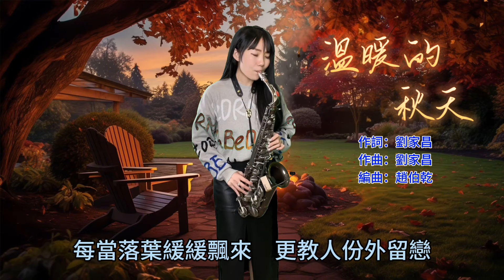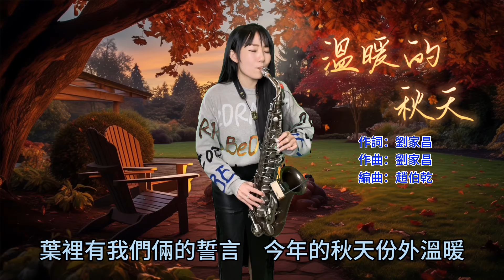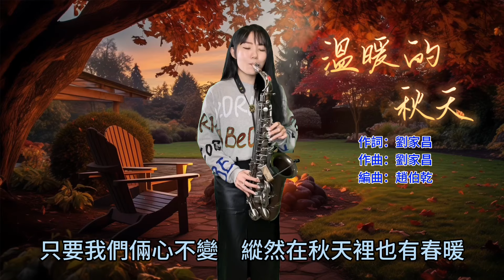溫暖的秋天（Ab key)-SaxRuby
非常感謝趙伯乾老師推薦，劉家昌老師授權
可以讓Ruby用薩克斯風來演奏一系列好聽的歌曲和大家分享
這些歌曲都是劉家昌老師的作品
由趙伯乾老師改編的伴奏
希望大家喜歡薩克斯風的版本😊

9/23全球上市發行啦👏👏👏👏

 9/23 グローバルリスティング👏👏👏👏

購買方式：
「博客來」

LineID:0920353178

15首經典演歌以三重奏簡譜編寫 ! 隨書附贈示範和伴奏連結 🎵

🌟教授內容：
1.以「流行薩克斯風24小時攻略」教材為主。
2.流行歌曲的情感展現。
3.流行歌曲的即興和改編。
4.如何錄製個人影音。

全省都有喔！
歡迎致電詢問
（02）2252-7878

教材推廣班:
晚上19:00-20:30
週三19:00-20:30

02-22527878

❤️Ruby簡歷❤️

2004  高雄市附屬青年管樂團saxophone

2007  考取高雄市文化局街頭藝人執照

2007  於六合夜市街頭展演

2008  接受中天新聞採訪/接受日本電視台“瀨上剛in臺灣”採訪

2009  於婚禮樂團、外場活動做表演

2010  加入臺灣民謠爵士樂團

2010  固定於高雄黃金愛河咖啡廳演奏

2011  受邀至中視縱藝大哥大節目演出

2011  豬哥亮萬秀之王2巡迴演唱會孔鏘超級樂團薩克斯風手

2011  鄭進一請您的家後來聽家後演唱會孔鏘超級樂團薩克斯風手

2012  固定於高雄藍色狂想表演

2012  固定於高雄barcode和DJ做演出

2012  民視三星報喜孔鏘超級樂團薩克斯風手

2012  曾心梅台北演唱會孔鏘超級樂團薩克斯風手

2012  余天聽歌演唱會孔鏘超級樂團薩克斯風手

2013  蔡小虎眾星拱月演唱會孔鏘超級樂團薩克斯風手

2014  海軍第27屆國家音樂廳海韻音樂會特別來賓

2014  民視明日之星孔鏘超級樂團薩克斯風手

2015  李翊君新加坡演唱會孔鏘樂團薩克斯風手

2015  海軍第28屆國家音樂廳海韻音樂會特別來賓

2016  許富凱少年夢高雄巨蛋演唱會孔鏘超級樂團薩克斯風手

2016  黃品源台北國際會議中心演唱會薩克斯風

2016  余天華麗轉身台北高雄演唱會孔鏘超級樂團薩克斯風手

2016  民視王牌雙響炮孔鏘超級樂團薩克斯風手

2017 李翊君翊往情深台北國際會議中心演唱會孔鏘超級樂團薩克斯風手

2017 黃品源夏日狂歡高雄演唱會薩克斯風手

2017蔡小虎福虎生風幸福送乎你台北國際會議中心演唱會孔鏘超級樂團薩克斯風手

2017 翁立友 有你真好台北小巨蛋孔鏘超級樂團薩克斯風手

2017 李翊君翊往情深新加坡演唱會孔鏘超級樂團薩克斯風手

2017 黃品源東莞演唱會薩克斯風手

2018 華視天生王牌 孔鏘超級大樂隊薩克斯風手

2018 陳雷 「歡聲雷動」台北小巨蛋 孔鏘超級大樂隊薩克斯風手

2018 華視黃金年代孔鏘超級大樂隊薩克斯風手

2018 黃品源台大體育館星火燎源演唱會薩克斯風手

2019 發行個人薩克斯風專輯「云中月圓」

2019 代言「朋音閲譜」電子平板

2019 代言泰國「vibrato sax」薩克斯風

2020 代言原聲品牌薩克斯風

2020 發行「吹落企！薩友同樂會」三重奏流行薩克斯簡譜(第一冊)

2021 代言「伴奏王」樂器專用播放器

2021 發行「吹落企！薩友同樂會」三重奏流行薩克斯簡譜(第二冊)

2022 高雄流行音樂中心「藍寶石大歌廳」鏘樂團薩克斯風手

2022「指北科技」大中華代言人

2022 發行「吹落企！薩友同樂會」三重奏流行薩克斯簡譜(第三冊)

2022 與趙伯乾老師合作發行「搖滾的阿爸」專輯

2023 中視『我愛冰冰秀』孔鏘超級樂團薩克斯風手

2023 李聖傑『最美的遺憾生日音樂會』薩克斯風手

2023 陳雷演唱會孔鏘超級樂團薩克斯風手

2023 真愛秀高雄藍寶石大歌廳 鏘樂團 薩克斯風手

2023 德國碳纖維竹片Fiberreed(RPL/G-Sax)大中華代言人